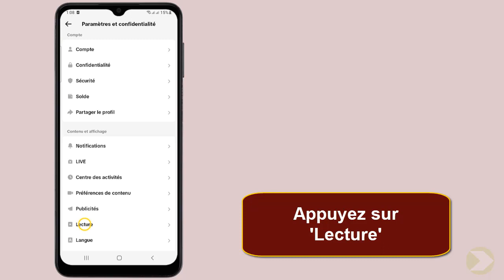Comment mettre TikTok sans son, désactiver et couper le son sur TikTok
Si vous ne s'avez pas Comment supprimer le son sur TikTok ne vous inquiétez plus : vous êtes au bon endroit pour apprendre comment faire

Desactiver le son TikTok comment faire ?
Salut ! si vous cherchez à mettre TikTok sans son, à désactiver ou à couper le son sur votre application, vous êtes au bon endroit. dans cette vidéo, je vous montrerai comment désactiver le son et le son des vidéos TikTok, pour que vous puissiez les regarder sans les entendre. Alors Comment mettre son TikTok en sourdine ?

Dans ce Tuto je vais vous montrer une technique simple et rapide qui vous permettra d'apprendre comment désactiver le son sur TikTok

Comment couper le son sur TikTok
TikTok est l'une des applications de divertissement les plus populaires du moment et vous pouvez l'utiliser sans son si vous le souhaitez. pour désactiver le son et couper le son sur TikTok, ouvrez l'application et appuyez sur l'icône de profil. ensuite, cliquez sur le menu à trois traits, puis sur 'paramètres et confidentialité'. dans le menu paramètres et confidentialité, appuyez sur 'lecture' et activez 'ouvrir TikTok sans le son'. vous pouvez maintenant regarder des vidéos TikTok sans aucun son. cela vous permet de profiter de vos divertissements préférés sans être dérangé par le son des autres.
Comment enlever le son sur TikTok
Voici Comment mettre TikTok en sourdine étape par étape
1- Ouvrez 'TikTok'
2- Appuyez sur l'icône de profil
3- Cliquez sur le menu à trois traits
4- Cliquez sur 'Paramètres et confidentialité'
5- Appuyez sur 'Lecture'
6- Activez 'Ouvrir TikTok sans le son'
Voilà donc comment mettre TikTok sans son

J'espère que ce tutoriel vous a été très utile et que vous avez appris comment activer le son sur TikTok. Vous m'aiderez à faire plus de tutoriels !

Si vous avez des questions sur le sujet 'comment désactiver le son sur TikTok', Essayez de les poster sur la page des Commentaires.  Merci beaucoup pour votre soutien !

En partageant cette vidéo avec votre famille et vos amis, vous pouvez renforcer le soutien à notre chaine et leur faire apprendre Comment gérer le son sur TikTok

Tutoriel : comment mettre TikTok sans son, désactiver et couper le son sur TikTok

Rubrique : Comment supprimer le son sur TikTok

Sujets similaires :